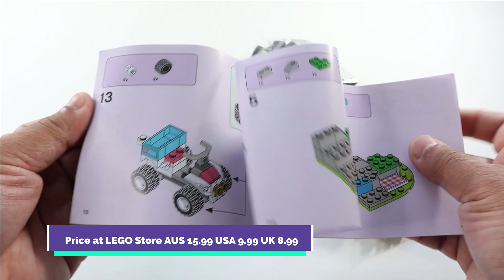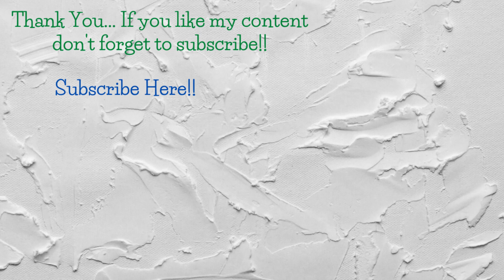LEGO 41442 Speed Build Friends Vet Clinic Rescue Buggy 2021 March Release Review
LEGO 41442 Speed Build Friends Vet Clinic Rescue Buggy 2021 March Release Review. Hi All, It's time to review Lego 41442. In this video I am unboxing and building Lego 41442 Friends Vet Clinic Rescue Buggy. This is a  new release and a small set under friends theme. Lego 41442 includes 2 LEGO® Friends mini-doll characters, a new-for-January-2021 puppy figure, a cute buildable countryside picnic scene and a quad bike. This is a cool set packed with awesome features. Cheers!!

I am an adult fan of LEGO and passionate about LEGO. This channel is fully dedicated to adult fans of LEGO interested in LEGO. This channel will help you to find the right LEGO set to invest your money in. Also if you are a parent looking for that perfect LEGO set for a special occasion the review videos in the channel will help you to buy the correct LEGO set. Thank you for visiting my channel.